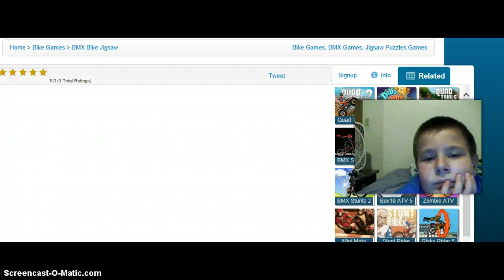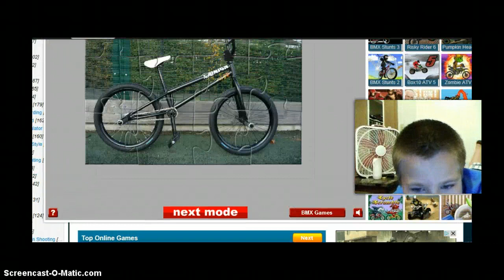jigsaw :D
:D enjoy